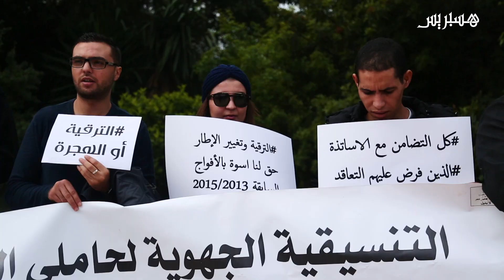الموظفين حاملي الشهادات يحتجون بالرباط ضد "حيل" أمزازي وصمت وزارته